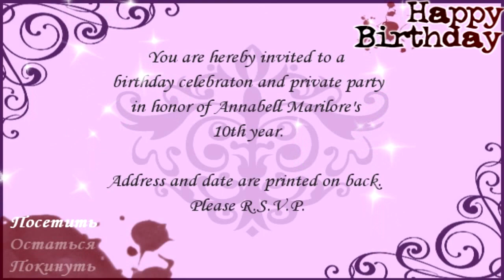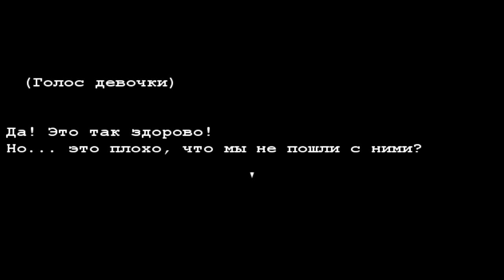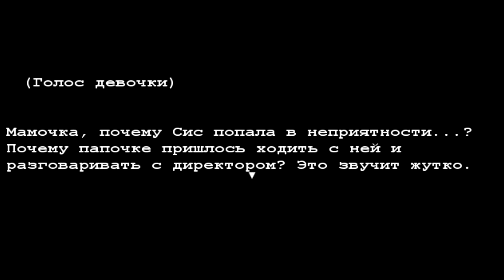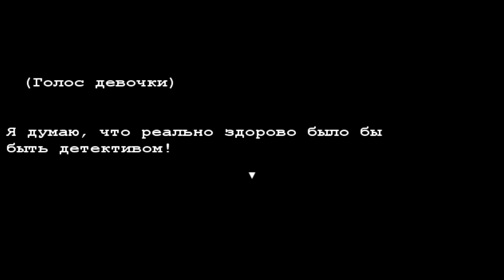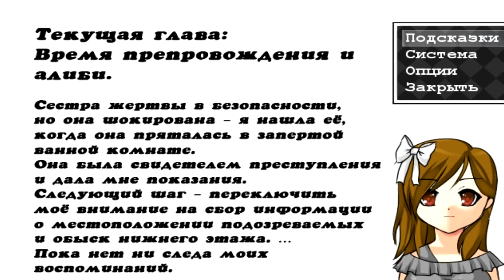Прохождение Happy Birthday #1 [Скандалы, интриги, расследования]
Событие игры разворачивается в особняке, в котором проходит празднование и вечеринка в честь дня рождения Аннабель, которой исполнилось 10 лет. Никто не мог предсказать, что день рождение, окажется последним днём для девочки. Мы играем за молодую героиню утерявшую память, которая по неволе стала детективом, и которая надеется, что расследуя убийство, она восстановит свою память.

Музыка из начальной заставки: Happy Birthday RPG Maker OST - Bloodlust
Музыка из завершающей заставки: Paul Paolovic - Cappuccetto Rosso